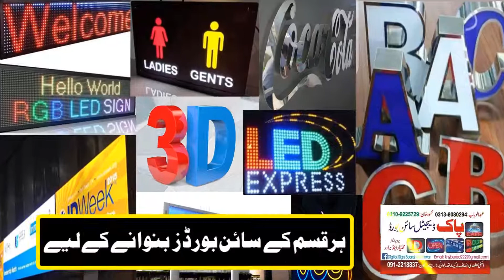Pak digital & 3D sign board peshawar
PAK digital sign board peshawar
LED Sign board
Digital moving board
3D acrylic board
Steel metal board
S m d video screen
Neon sign
Are available here
For contact